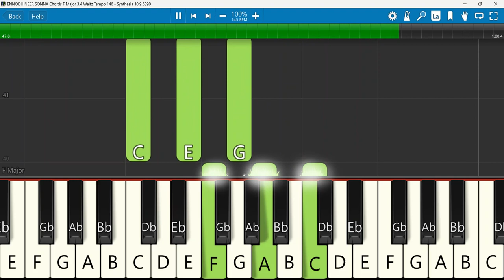ENNODU NEER SONNA Keyboard Chords F Major 3/4 Waltz Tempo 146 | என்னோடு நீர் | DAVIDSAM JOYSON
ENNODU NEER SONNA (Official Video) | DAVIDSAM JOYSON | SAM JEBASTIN
Keyboard Notes